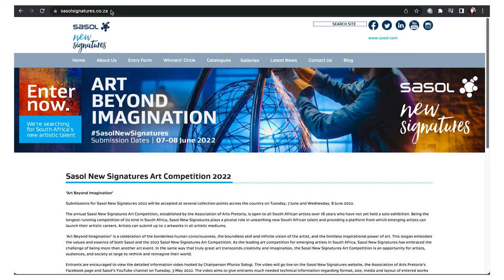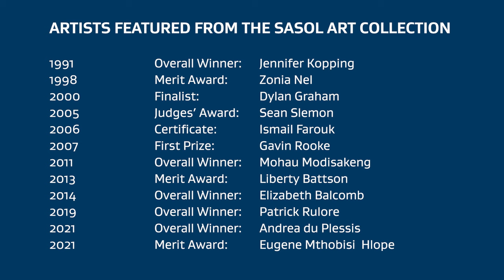SasolNewSignatures 2022 Information Session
Entering this year's SasolNewSignatures art competition? Watch this information session video hosted by Chairperson Dr. Pfunzo Sidogi. The video aims to give entrants much needed technical information regarding format, size, media and layout of entered works as well as valuable advice regarding the presentation of competition standard work.

Chapters
00:00 Introduction
01:00 Who can enter
01:40 Prizes
02:08 Type of work that can be entered
02:54 What does hang ready mean?
03:23 Requirements for submitting portraits
04:01 Next steps, deadlines and submissions
04:28 Transportation of artwork